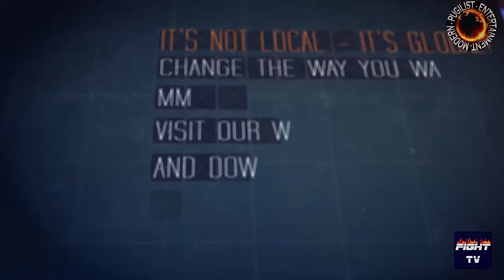Totally Tonya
Tonya speaks about the commisions decision and her future as the 135lb Champ 'Apologies for the audio'